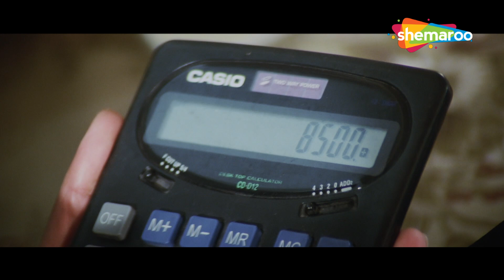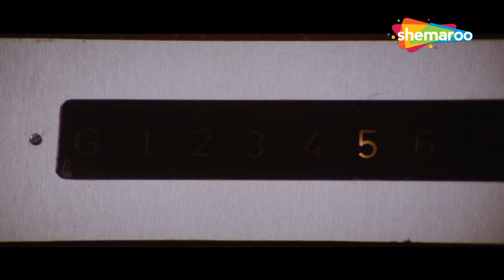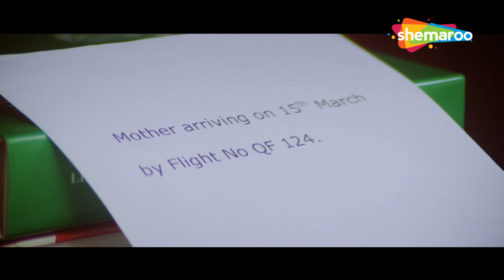गोली चलेगी कनपटी पे, खून निकलेगा कही और से | Bobby Deol, Preity Zinta | SCENE (HD)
मेजर विजय मल्होत्रा ​​के सहयोगियों द्वारा उन्हें धोखा देने के बाद, उन्हें देशद्रोही करार दिया जाता है और बाद में मार दिया जाता है। लेकिन उसका बेटा विक्की अपने पिता के हत्यारों से बदला लेने और अपनी बेगुनाही साबित करने की कसम खाता है

After Major Vijay Malhotra's colleagues betray him, he is branded as a traitor and subsequently killed. But his son, Vicky, vows to take revenge on his father's murderers and prove his innocence.

Movie Name - Soldier (1998) सोल्जर
Star Cast - Bobby Deol, Preity Zinta, Rakhee Gulzar, Johnny Lever, Suresh Oberoi, Farida Jalal, Dalip Tahil
Director - Abbas Burmawalla, Mustan Burmawalla

mere khwabon mein, mehfil nein bar bar, bobby deol preity zinta song, bobby movie song, bobby deol soldier movie,

Bollywood Comedy
Follow us on: